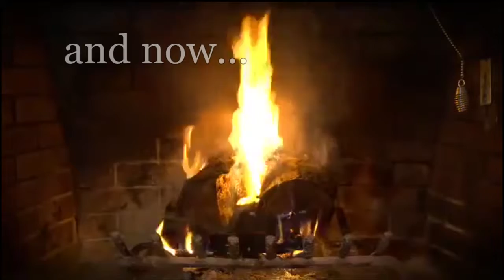Lets do this |Earthbound| episode 2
Its that time again. hope you enjoy!!